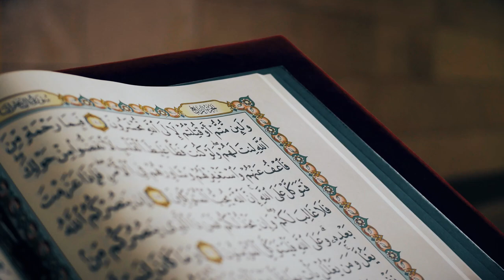Осознание величия Того, перед кем мы встаём на намаз